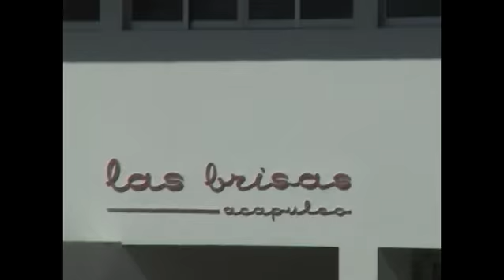Acapulco Christmas.mp4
Christmas in Acapulco, where the old Rat Pack used to hang out.